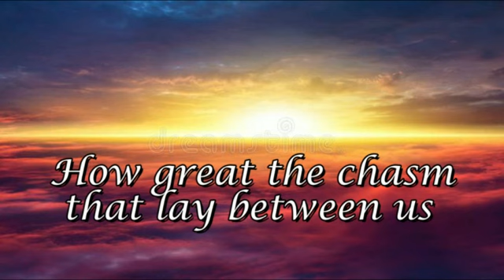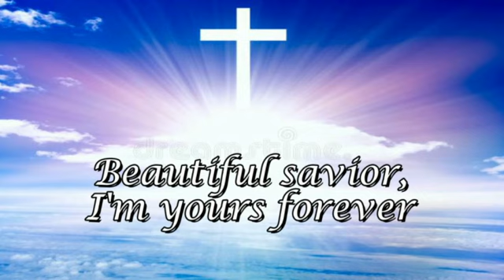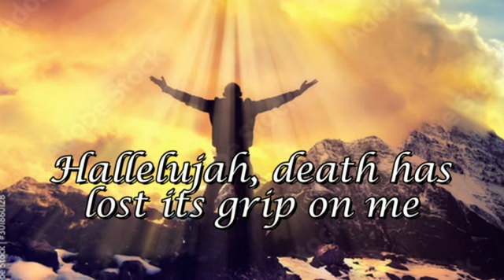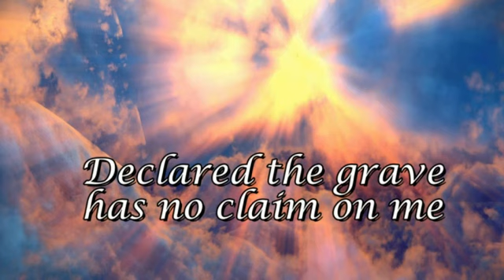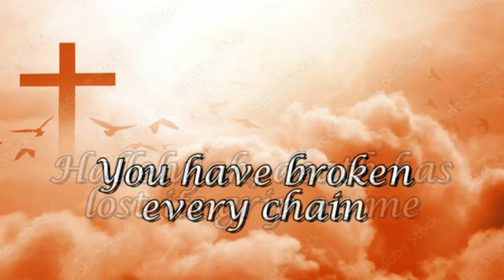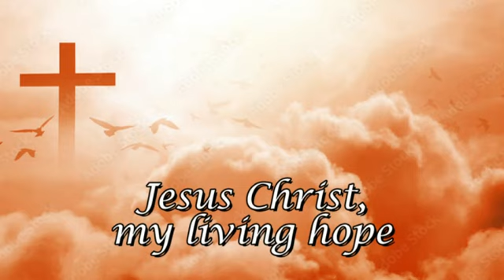Jesus Christ, My Living Hope with lyrics